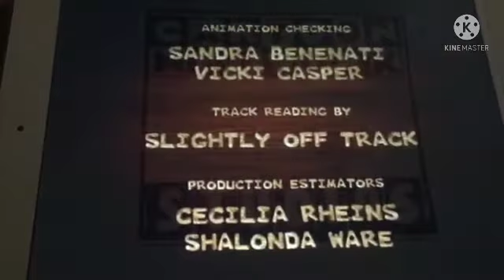August 25, 2021